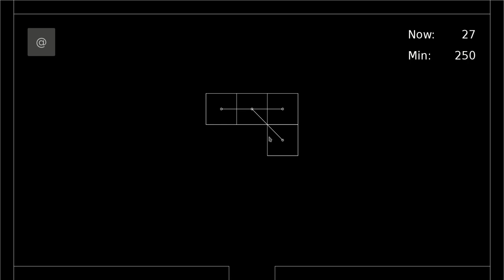Game Development Blog, 2D puzzle "Tangled Stones"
Here is a technical demo of my game. It lacks a menu and any settings, and the graphics are highly sketchy. My main goal was to test the idea of the gameplay.

Date of start of work: Wed Nov 04, 2020.
Date of release: Thu Apr 22, 2021.
Developers: only me.

Summary:

There is a set of paired connected stones on the game field. The player's task is to untangle them and place them in the hole at the bottom of the screen.